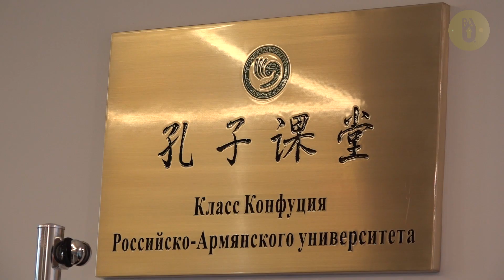Встреча ректора РАУ с делегацией «H3C Technologies»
В Российско-Армянском университете состоялась рабочая встреча ректора РАУ Эдварда Сандояна  с делегацией международной корпорации «H3C Technologies».
Ключевой целью встречи стало обсуждение направлений взаимовыгодного сотрудничества РАУ и корпорации «H3C Techologies» в сфере цифровых инноваций.